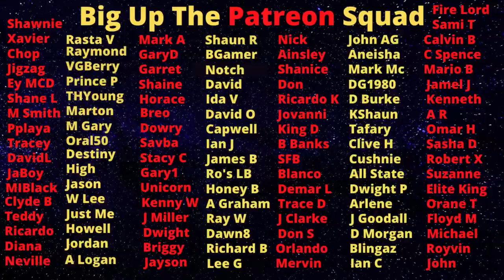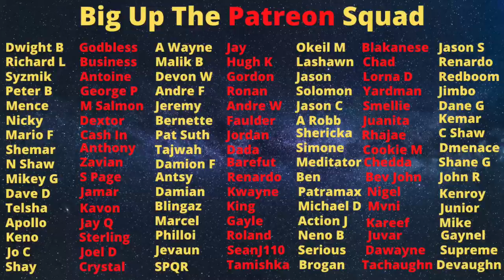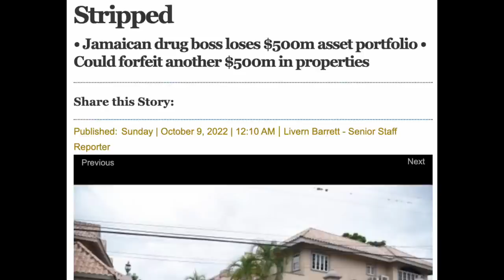Andrew Hamilton Is The Billionaire Pusher Who Started Off As A Squaddie And Postal Worker